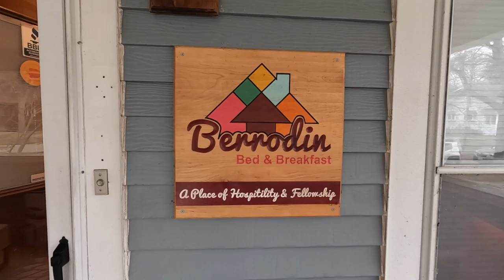Berrodin Bed & Breakfast: The Blueprint Room - Bedroom 1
Located in the Heart of Highland Square

Charming century home and Bed & Breakfast in the heart of Akron’s Highland Square Neighborhood. Berrodin Bed & Breakfast is a unique place of hospitality & fellowship where everyone is welcome.

Situated on a historic brick-paved residential street just a block from the heart of Highland Square, Berrodin Bed & Breakfast offers guests all the comforts of home in a family-owned and operated three-story inn that exudes warmth and goodwill. We offer a personalized lodging experience in a thriving diverse urban area that is rich in history, culture, dining, music, entertainment, and adventure.

Living at our B&B for the past 30 years, we can recommend the best places to dine, shop, and explore in Highland Square and beyond. We welcome the opportunity to host you, your family, and friends at our cozy inn where we will strive to serve you, and make your long-term or short-term stay both relaxing and memorable.